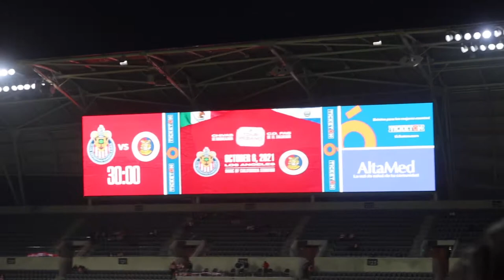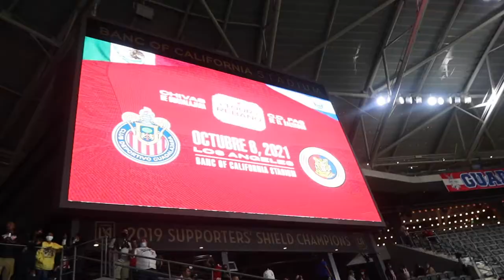I WENT To The CHIVAS GAME And This HAPPENED... - VLOG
In today's video I WENT To The CHIVAS GAME And This HAPPENED. I really had a great time at the game since I haven't seen a CHIVAS GAME since 2016 which was 5 years ago. I got the chance to meet a club legend Brizuela which is very awesome. The score was 0-0 which is not good at all since I wanted to celebrate a goal at least but it was still a good experience to have.

ProvableAlex

ProvableAlex_77

ProvableAlex